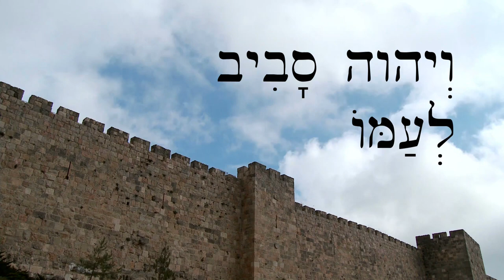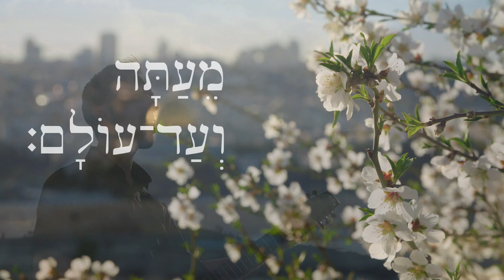Hebrew Psalm 125:2 תְּהִלִּים song - Free Biblical Hebrew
יְרוּשָׁלִַם הָרִים סָבִיב לָהּ
וְיהוה סָבִיב לְעַמּוֹ
מֵעַתָּה וְעַד־עוֹלָם
125:2 תְּהִלִּים

Psalm 125:2 As the mountains surround Jerusalem,
    so the Lord surrounds his people,
    from this time forth and forevermore.

Salmo 125:2 Como Jerusalén tiene montes alrededor de ella,
Así Jehová está alrededor de su pueblo

Salmo 125:2 Como os montes cercam Jerusalém,
    assim o Senhor protege o seu povo,
    desde agora e para sempre.

무료 성서 히브리어 코스 : 이와 같은 비디오를 더 보려면 Patreon에서 우리를 지원하는 것을 고려하십시오.
希伯来语免费课程：如果您想观看更多类似的视频，请考虑在Patreon上为我们提供支持：
नि: शुल्क बाइबिल हिब्रू पाठ्यक्रम: यदि आप इस तरह के और वीडियो देखना चाहते हैं, तो कृपया पैट्रोन पर हमारा समर्थन करने पर विचार करें